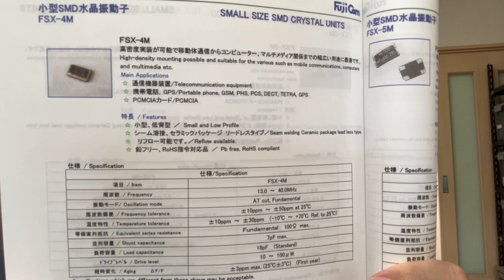水晶振動子 在庫 FSX-4M 25MHz 30ppm 4025サイズ 代替品